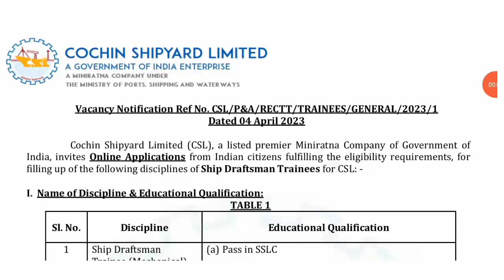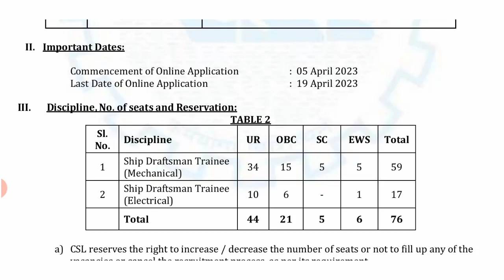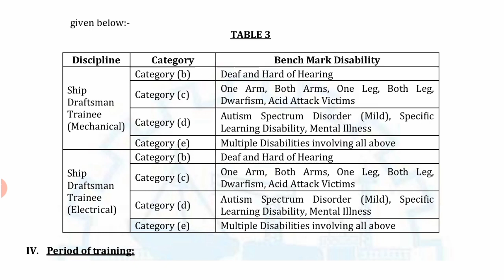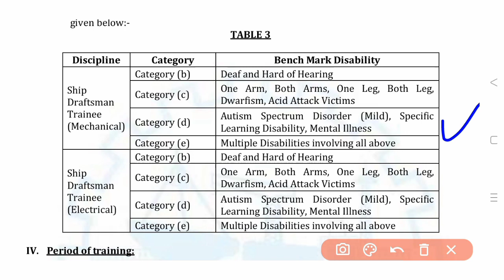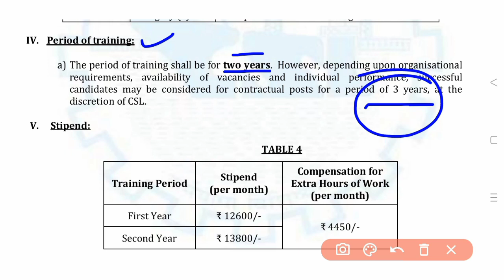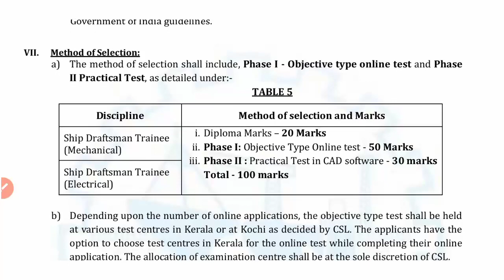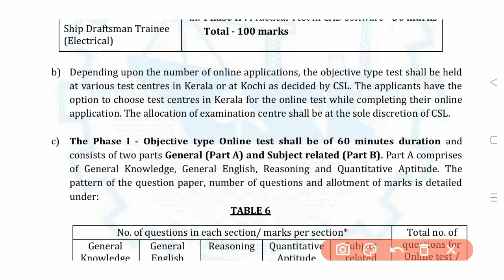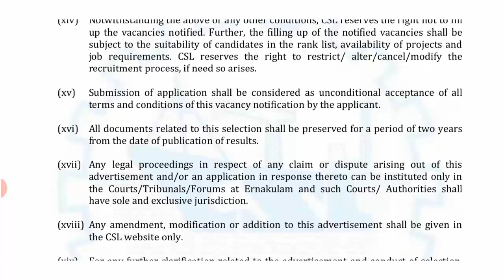Cochin Shipyard Limited vacancy | Cochin Shipyard Limited recruitment